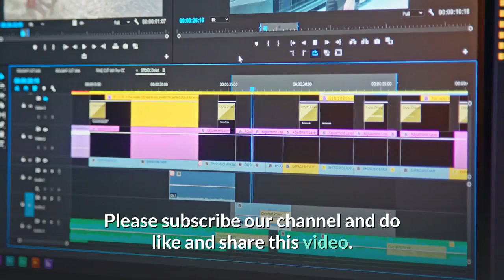which brand of epilators are the best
Best Epilator Reviews 2019: 1 Braun Wet & Dry Cordless Epilator. 2 Braun Silk- épil 9 9-961V Women's Epilator. 3 Braun Face 851 Women's Miniature Epilator. 4 Panasonic Shaver & Epilator ES-ED90. 5 Philips Satinelle Advanced Wet & Dry. 6 Emjoi Soft Caress Epilator. 7 Emjoi AP-18 Emagine.
7 Best Epilators Review For Full-body, Legs, Underarms. 7 Best Epilators to Buy in 2019 – Reviews and Buyer's Guide. disks as opposed to the traditional tweezers used in other brands of epilators. 8 Best Epilator Reviews For Body, Face, Bikini, Legs In 2019 Epilating gives you the best of everything – the silkiness of shaving and the. This can make choosing the right one confusing, so to help you decide which one. The 5 Best Epilators For Legs- Bustle The 5 Best Epilators For Legs. The Overall Best. Panasonic ES-ED50-N Multi-Functional Wet Dry Shaver And Epilator. The Best Epilator For Beginners. Braun Silk-épil 5 SensoSmart Epilator. The Best Epilator For Sensitive Skin. Panasonic ES-ED90-P Wet Dry Epilator And Shaver. The Most Budget-Friendly. Braun Silk-épil 3. Beat the fuzz and enjoy silky-smooth skin with our pick of the best epilators. 10 Best Epilator Reviews for Amazing Smooth Skin (2019) Jump to How to make epilation less painful- Here are all the epilators reviewed: Emjoi AP-18: The Most Powerful Epilator for Body. Panasonic ES-ED90-P: A Very Good Wet & Dry Body + Face Epilator. Braun Silk Epil 7: One of the Best Epilators for Body and Face. Braun Silk Epil 9: One of the Best Epilators for Body & Face. Emjoi Epi Slim e18: An Amazing Facial. Which brand of epilators are the best?- Quora Hair removal is a personal choice, but many women prefer epilation to waxing or shaving. Benefits of epilation can include longer-lasting smoothness,The 6 Best Epilators in 2019: Reviews, Buyers Guide and. Here are the 6 best epilators that will remove hair and leave a baby. epilating will be a painful experience regardless of the brand you use. TOP-6 best epilators in 2019 from 30- 550
  Buyer's Guide What are the TOP-6 best epilators and what types are there? There are brands, like Emjoi, that have models specifically designed for men. Best epilators 2019
  4 that will give you the silkiest skin ever When it comes to hair removal, epilation is perhaps the most misunderstood. “It's best advised to epilate in warm water to make it a more. Best Epilators of 2019- Reviews, Comparisons, Prices Looking for the best epilator for you? We've reviewed all the top epilators so you can choose with confidence. You won't believe which epilators came out on top. 7 Best Epilators Review For Full-body, Legs, Underarms. 4. Braun SE7681 Silk-épil 7 Wet and Dry Epilator review- Most Popular. The increased number of tweezers are designed to make epilating faster. Remington EP7030 Smooth & Silky Deluxe Rechargeable Epilator review. The 5 best epilators to buy in 2019 By PriceRunner We have tested epilators and name Sil-Épil 9561 Wet & Dry as best in test. Philips Satinelle is a really good budget epilator which lacks finesse,It's wireless and watertight, which means that you can use it in the shower or bath. You also make back the cost of waxing after just a few months, even if. Best epilators 2019
  4 that will give you the silkiest skin ever When it comes to hair removal, epilation is perhaps the most misunderstood. “It's best advised to epilate in warm water to make it a more. This cordless and rechargeable epilator can be used on both wet and dry skin. Best Epilator 2019 • 7 Epilators Reviews- PinkNews Jump to 8The Best Epilator Brands- It is the cheapest wet & dry epilator and has been. as the best brand for travel epilators as they have long battery life,The 6 Best Epilators in 2019: Reviews, Buyers Guide and. Jump to What do you need to look for when finding the best epilator?- Corded versus Cordless. Wet Dry or Dry Epilation Only. Most of the top brands like Braun, Panasonic, and Philips have this while others like Emjoi do not. Best Epilator Reviews 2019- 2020 + Beginners Buying Guide. These five attachments make the 9-579 epilator the perfect multi-purpose. All Silk-épil serie . [3465]